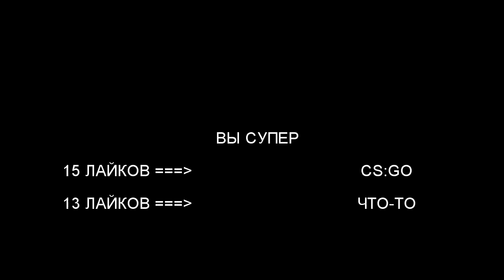типичная игра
простите что видосик короткий